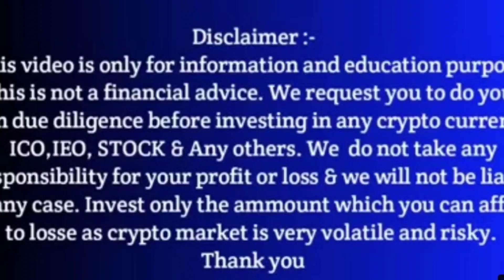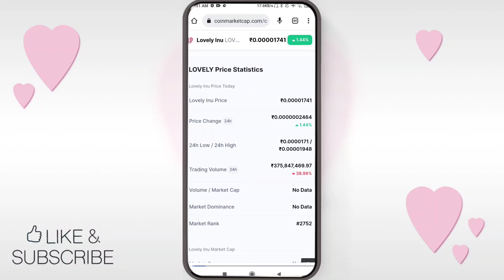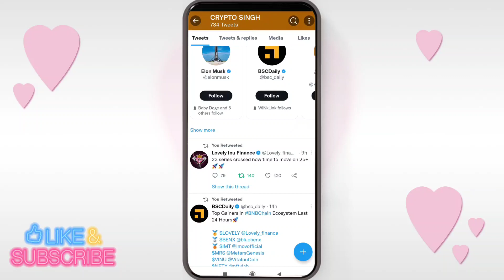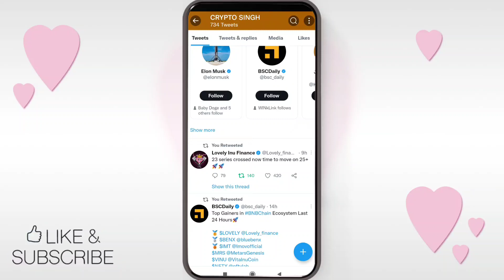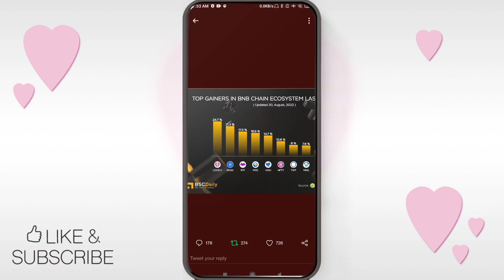300% BOOST CONFIRM 🔥 लवली की कुंडली 🤑 LOVELY की पूरी HISTORY 🔥 LOVELY INU COIN NEWS TODAY